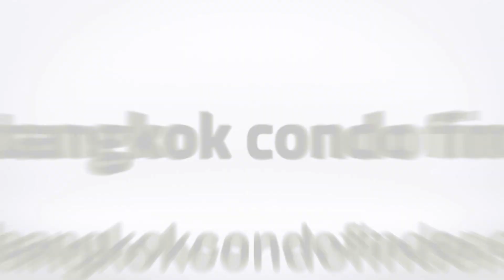Shophouse for Rent, 2 booths 4 story in Thong Lor